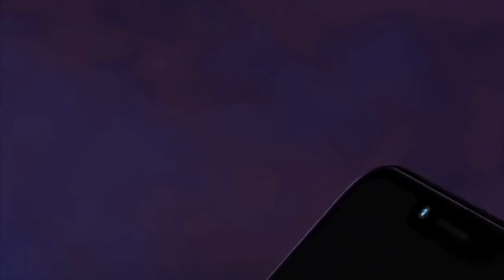Nickelodeon's Super Brawl Universe PART 46 Gameplay Walkthrough - iOS/Android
Join iconic characters from Nickelodeon’s all-time, most popular shows to battle it out in the ultimate arcade action game!

Unleash awesome super moves with your favorite Nick characters: SpongeBob, Invader Zim, Kid Danger, Danny Phantom, and lots more! Battle it out at the Krusty Krab, the Loud House, the Avatar Air Temple, and all the other incredible locations.

Enter the Super Brawl tournament, assemble the ultimate team, and fight your way to the top!

- Recruit new and nostalgic characters from Nickelodeon's catalog of animated shows
- Collect slime to upgrade your fighters into unbeatable brawlers
- Combine your favorite characters to make the ultimate dream team! Will it be SpongeBob, Avatar Aang, and one of the Teenage Mutant Ninja Turtles? Or will it be Korra, Lincoln Loud, and Arnold? You decide!
- New characters are added to the universe all the time

JOIN THE TOURNAMENT
Battle your way through story mode and reach the top of the Super Brawl Tournament. Then, challenge your skills against other players with 1-on-1 Versus fights and epic 3-on-3 brawls. Climb the rankings against players from across the world!

The higher your rank, the more amazing your rewards! Earn rare 4-star characters to dominate the competition and build a winning Super Brawl team!